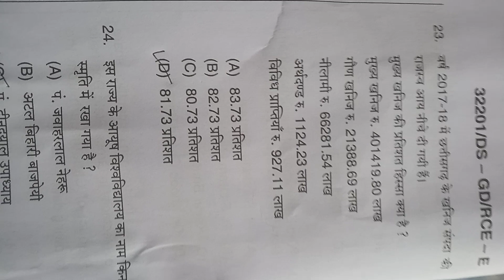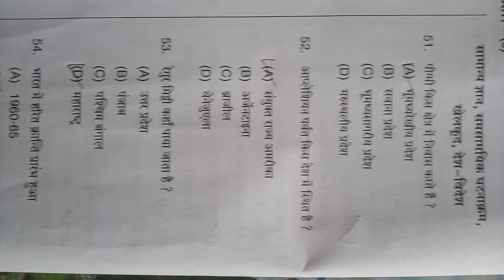question and answer 19/12/2021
ch vyappam question aswer 2021 19/12/2021 cg vyappam question aur unke answer in 50 question and answer